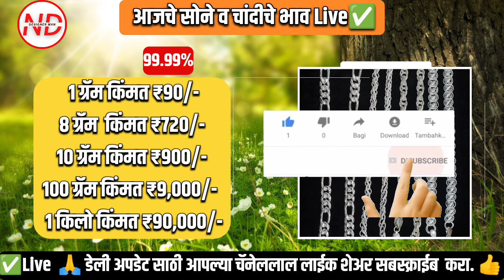Today Gold Price 22 नोव्हेंबर 2024 l पुन्हा एकदा सोने चांदी दरात घसरण जाणून घ्या आजचे भाव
Today Gold Price | सोने चांदी खरेदी सुवर्ण संधी ..! जाणून घ्या आजचे भाव 22 नोव्हेंबर 2024

💎 New Collection gold & Silver jewellery 💎

🟨 Gold KADA Designs for girls weight and price

💥 Search key:

1. Aaj ka sone ka bhav

2. sone ka bhav Aaj ka

3. India Gold Rates

4. Today gold price

5. Today gold rate

6. gold price today

7. gold rate today

8. Delhi mandi bhav

9. up mandi bhav

10. what is the price of gold today?

11. what is the rate of gold today?

12. what is the price of gold silver today?

13. gold silver rate in India

14. petrol diesel price

15. gold silver rate 16. silver coin price

17. 22 and 24 carat gold rate

18. 22 and 24 carat gold bhav
19. aaj sone or Chandi ka bhav

20. gold news in Hindi

21. sona kab sasta hoga 2021

22. holi tak kya hoga sone ka bhav

23. news today gold silver rate

24. Aaj ka rate Silver

25. chandi ka bhav

26. 10 gram aaj ka sone ka bhav kitna hai

27. aaj 1 tola sone ka bhav kya hai

28. 1 tola gold price

29. 1 tole sone ka rate

30. 1 tole chandi ka rate

🟨Search Option  ✅

Bharat me gai 22k or 24k sone ki kimat Kya Hai

Sone Ka Bhav Today Gold Rate
सोने और चांदी के रेट में भारी गिरावट

Location :- India
In As